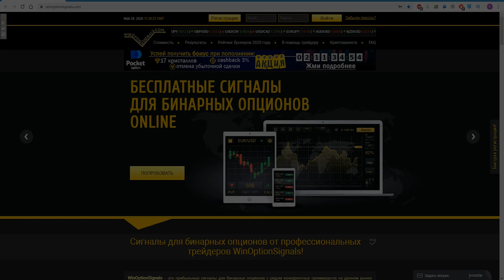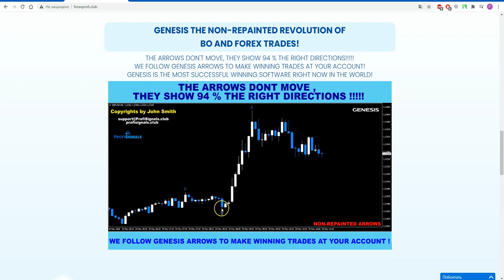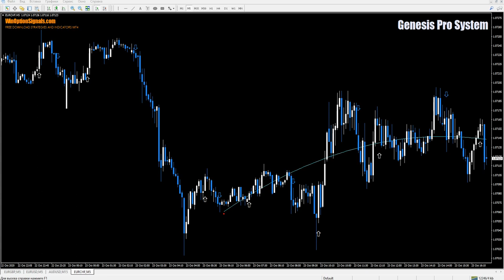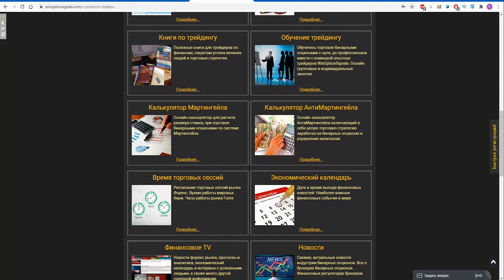Стратегия Genesis Pro System для бинарных опционов. Binary Options Strategy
В этом видео мы сделали обзор на платную стратегию для бинарных опционов Genesis Pro System, которая включает в себя сигнальный индикатор и индикатор тренда.  По заявлению автора стратегии она может давать 94% прибыльных сигналов, но это не так. И несмотря на это стратегию для бинарных опционов Genesis Pro System можно использовать в торговле, если использовать сигналы по тренду. В видео мы рассмотрели все возможные варианты торговли бинарными опционами как по тренду, так и во флэте.